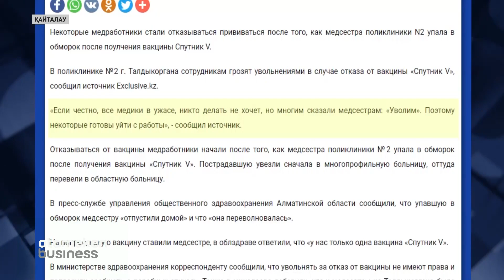ТАЛДЫҚОРҒАН МЕН ТАРАЗДА АҚХАЛАТТЫЛАРДЫ ЕКПЕ АЛУҒА МӘЖБҮРЛЕП ЖАТЫР: МИНИСТРЛІК ТЕКСЕРІС ЖҮРГІЗЕДІ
Таразда жедел жәрдем жүргізушілерін екпе салдыруға мәжбүрлеп жатыр. Осындай сарындағы бейнежазба желіде орасан резонанс тудырды. Ал Талдықорғанда мейірбике вакцина алғаннан кейін есінен танып қалған.  Оның қан қысымы көтеріліп, жүрек қағысы жиілеп кеткен. Осыдан кейін емхана  ұжымы егілуден жаппай бас тартып жатыр деген де ақпарат тарады. Ал басшылық оларды жұмыстан шығарамыз деп қорқытқан көрінеді. Ерікті вакцинацияға қатысты даулардың ақ-қарасын Саят Ермек ажыратып көруге тырысты.